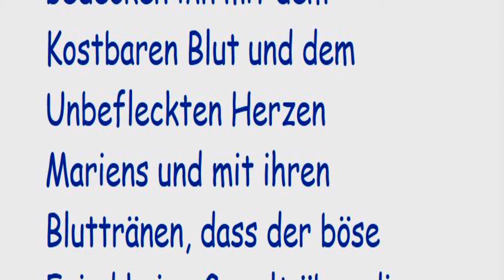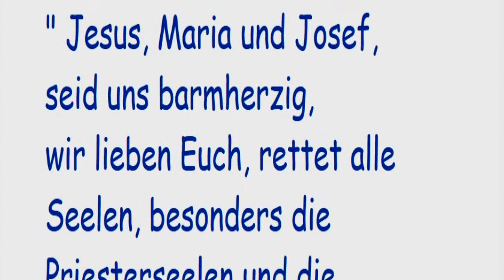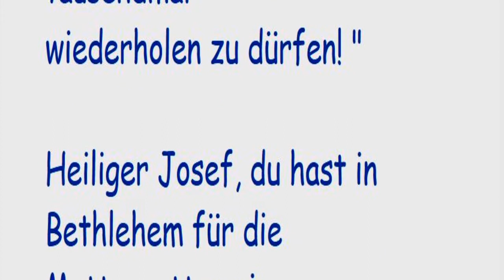STELLVERTRETEND REUE ERWECKEN FÜR ALLE STERBENDEN